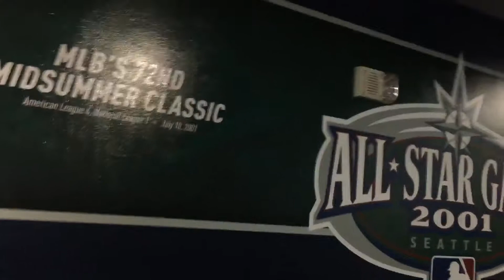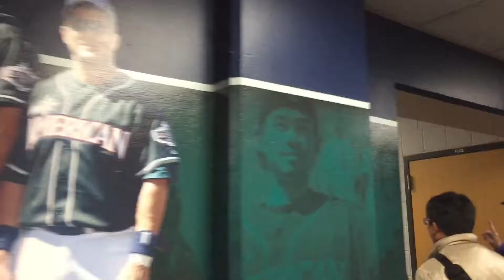April 22, 2018